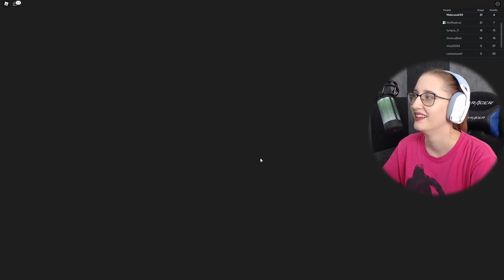SEŽRALA NÁS ZASE BABKA!😨🥴 Roblox w/@Vendali - Roblox kanál